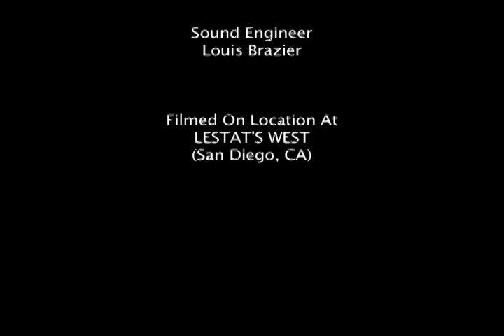Austin and Olivia - Live at Lestats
Featured artist Austin (of Austin and Olivia) performs at Lestat's West (in San Diego, CA.).